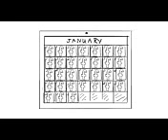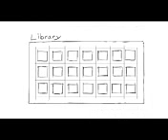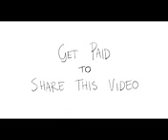Ways to Get Money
Ways to Get Money Online is now to easy! Peen released all of his products, this is stunning! One of the most successful online entrepreneurs secrets online! View them from his website, the world is based on money, now it is you turn to learn Ways to Get Money.